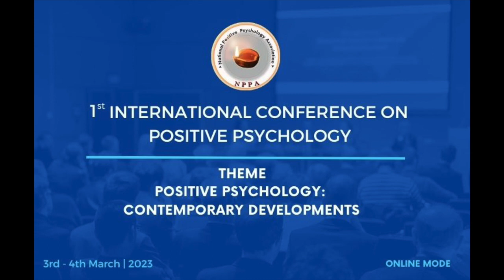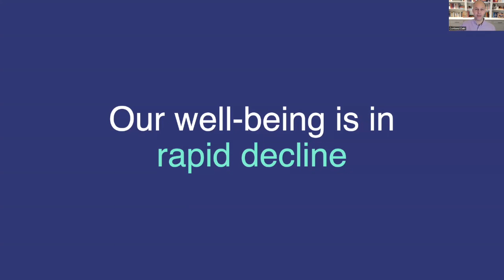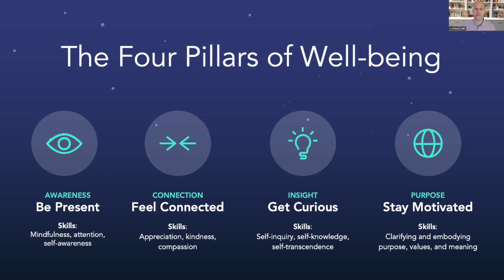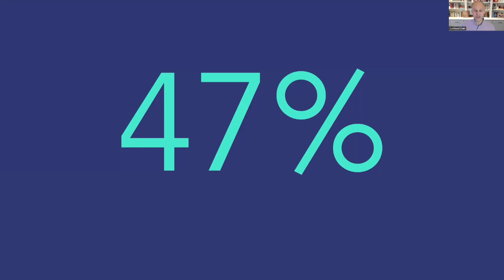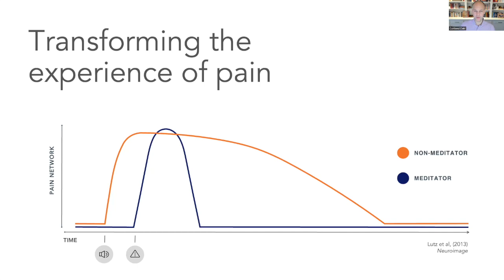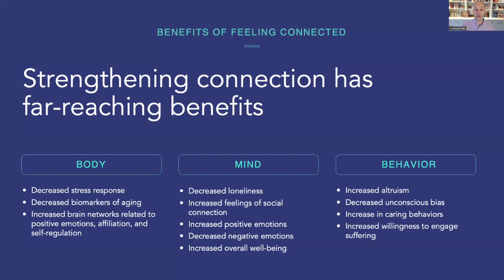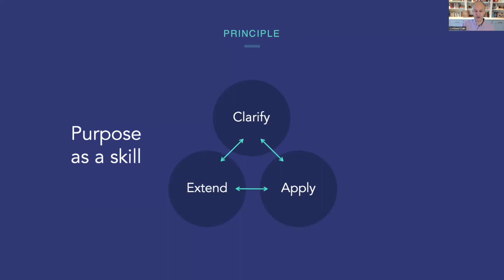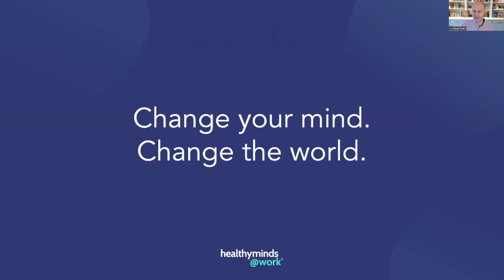Keynote Lecture| Dr. Cortland Dahl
Keynote Lecture of Dr. Cortland Dahl at the 1st International Conference on Positive Psychology by NPPA